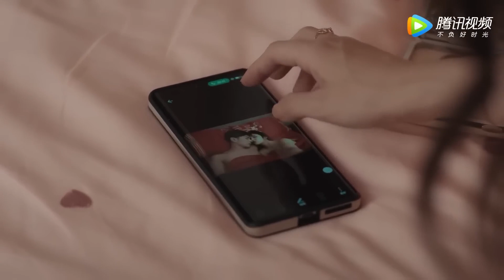🌿Husband cheated on him, wife slapped him and then ran away from marriage | 我们的当打之年#徐璐#陈都灵